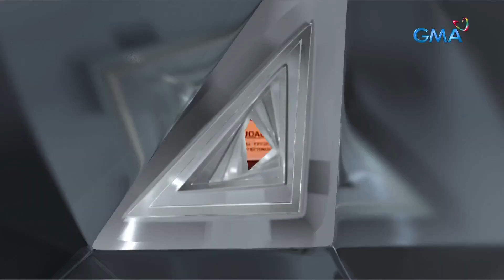32-anyos na ina, tinaguriang Super Nanay | 24 Oras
32-anyos na ina, tinaguriang Super Nanay; pinagsasabay ang pag-aalaga ng mga anak, pagtitinda ng gulay at kanyang pag-aaral

Hinahangaan ngayon ang isang tinaguriang Super Nanay dahil sa kanyang extrang sipag at determinasyon! Mantakin niyong pinagsasabay-sabay niya ang pag-aalaga sa kanyang mga anak, pagtitinda ng gulay at pag-aaral para sa kanyang inaasam na pangarap. Mapahanga sa kaniyang thumbs up na kuwento sa pagtutok ni Oscar Oida.

24 Oras is GMA Network’s flagship newscast, anchored by Mike Enriquez, Mel Tiangco and Vicky Morales. It airs on GMA-7 Mondays to Fridays at 6:30 PM (PHL Time) and on weekends at 6:00 PM.